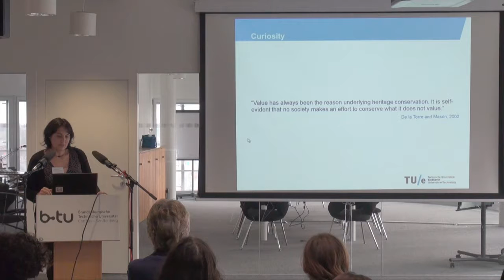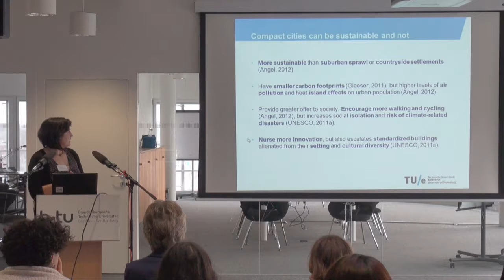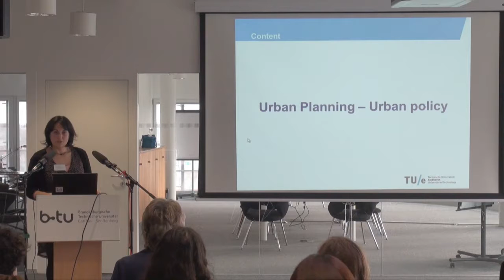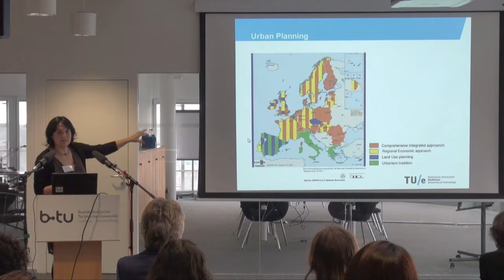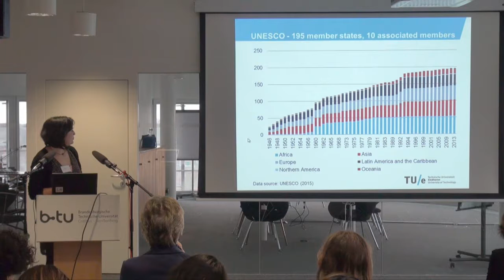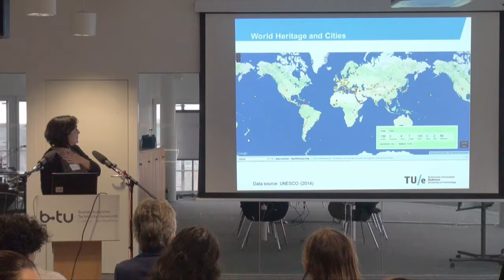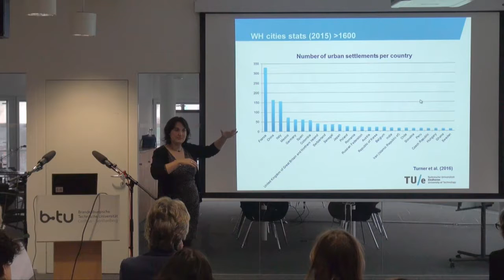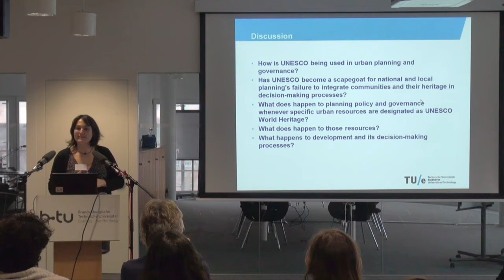Conflict Solution Strategies in the Context of Urban Politics & Urban Planning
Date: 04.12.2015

Speaker: Ana Pereira Roders

Institution: Professor at the Technical University of Eindhoven

CV: Since 2004, Dr. Ana Pereira Roders has been working at the Technical University of Eindhoven: from 2004 to 2007 as Guest PhD researcher co-funded by the Foundation for Science and Technology (FCT), from the Ministry of Science, Technology and Higher Education (MCTES, Portugal); during 2008 as a Postdoctoral researcher; and since 2009 as Assistant Professor, within the “Women in Science Tenure Track” program. Currently, she is also member of several international expert groups such as ICOMOS, TICCIH and IAIA. Since 2010, Ana Pereira Roders is co-editor of the Journal of Cultural Heritage Management and Sustainable Development, Emerald Publishing (UK).